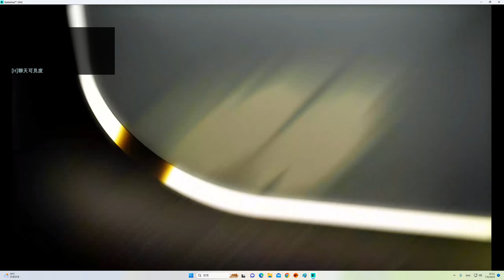2023-06-07 Battlefield 2042 之前四個賽季累積的戰地貨幣，現在終於能發揮作用，有貨幣就是任性